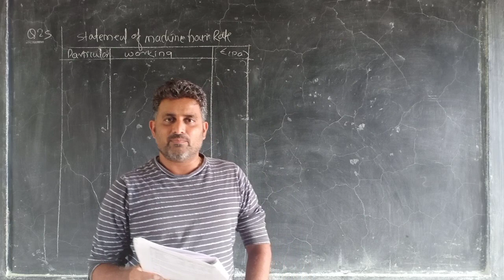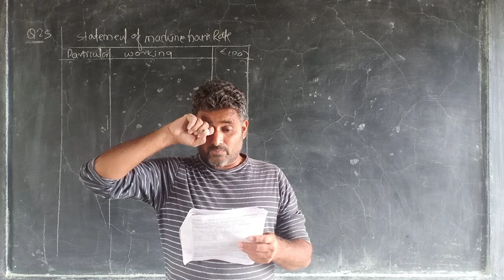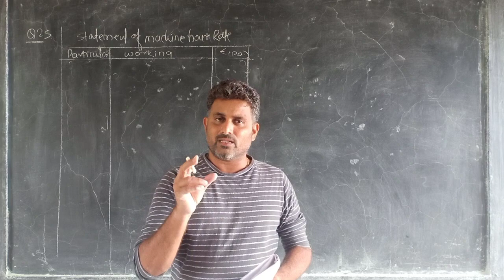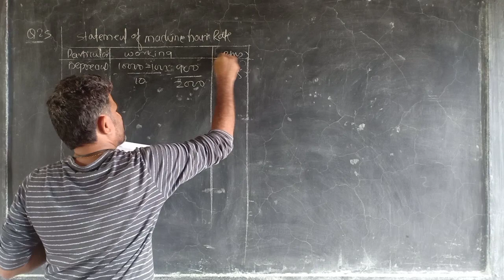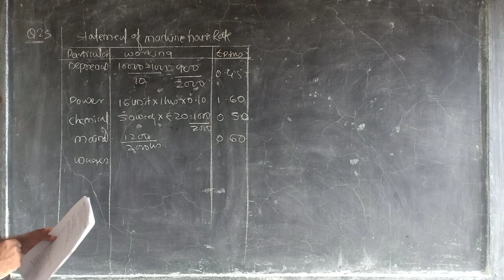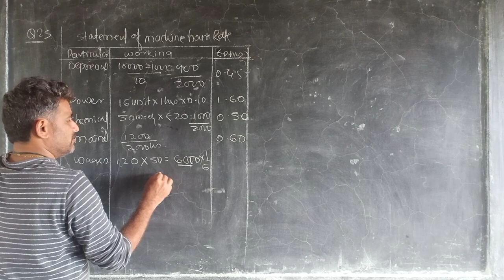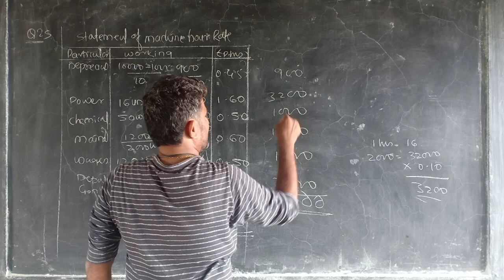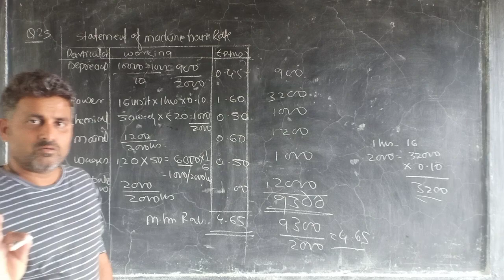CMA INTERMEDIATE-NOTES PROBLEM NO 25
Overhead